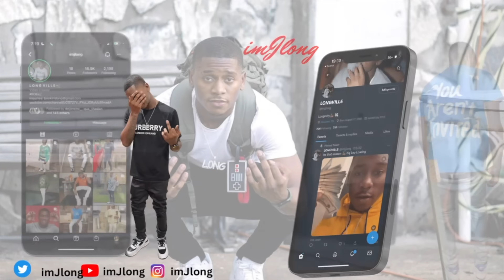PAINTING MY NAILS 💅 TO GET JAZZ REACTION *NO DIDDY*😂😂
This video is a video just for entertainment. I hired one of my friends to come in as a paid actor just to make the video even more entertaining. Nobody was harmed in anyway we actually all had fun. I hope you all enjoy this, I love you all!